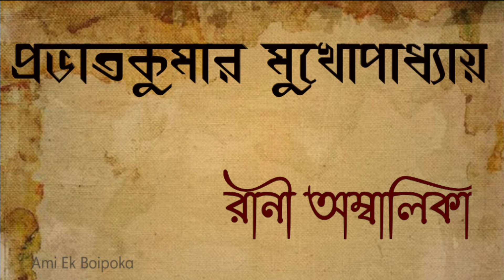Audio Story| Rani Ambalika| Prabhat Kumar Mukhopadhyay| রানী অম্বালিকা| প্রভাতকুমার মুখোপাধ্যায়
লেখক: প্রভাতকুমার মুখোপাধ্যায়
গল্প: রানী অম্বালিকা
মূলভাষা: বাংলা
গল্পপাঠ: দীপাঞ্জলি সরকার